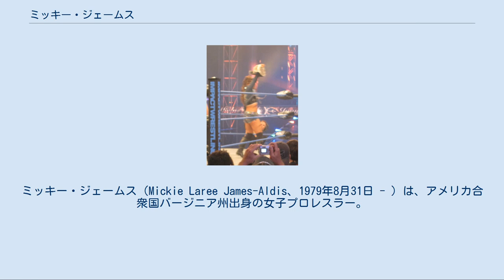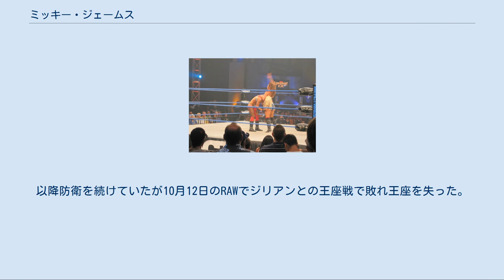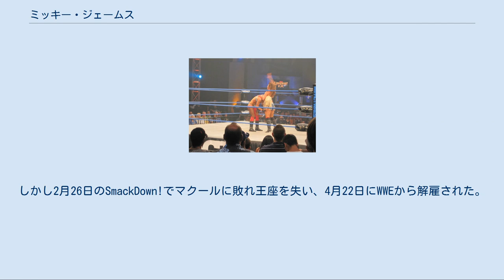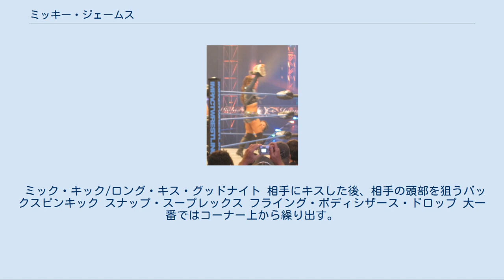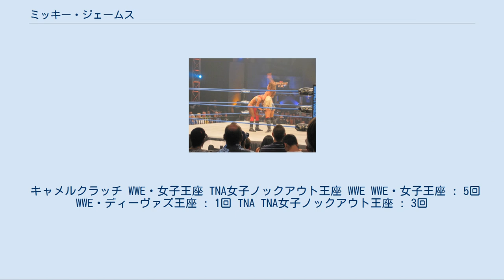ミッキー・ジェームス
ミッキー・ジェームス（Mickie Laree James-Aldis、1979年8月31日 - ）は、アメリカ合衆国バージニア州出身の女子プロレスラー。
 プロレス好きであった父の影響でミッキー自身もプロレスのファンとなり、養成施設でトレーニングを開始する。
1999年にインディ団体でプロレスデビューし、アレクシス・レイリーの名で活動する。
その後ROHで活動する傍らTNAにも参加するようになる。
 2004年にWWEと契約し、OVWでトレーニングを開始する。
2005年10月のRAWに当時女子王者だったトリッシュの大ファンというギミックでデビューする。
以降トリッシュと共に活動し、ビクトリアやキャンディス・ミシェルらと抗争する。
その後、トリッシュへの憧れは大きくなり、トリッシュに近づく者を排除し、服装などを真似てトリッシュそのものになろうとするサイコキャラとなる。
このころから徐々にヒール化していく。
しかし自分のことを理解してくれないトリッシュを次第に憎むようになり抗争を始める。
そして2006年のレッスルマニア22ではトリッシュから女子王座を奪取する。
 王座奪取後はミッキーに恨みを持つ旧友というギミックでデビューしたベス・フェニックスと抗争を開始するがベスが怪我により戦線離脱したため抗争は立ち消えとなる。
8月にリタに王座を奪われ、リタとの抗争でフェイスターンし、11月のサバイバー・シリーズでリタに勝利し、再び女子王者となる。
その後はメリーナやビクトリアと抗争を繰り広げる。
 2007年7月からは怪我から復帰したベス・フェニックスと再び抗争を開始する。
その後女子王者となったベスに幾度と挑み敗れていたが、2008年4月にベスを下し、女子王座を奪取する。
新王者となってからもベスとの抗争は続き、8月のサマースラムで当時IC王者だったコフィ・キングストンと組み、ベス･フェニックス、サンティーノ・マレラ組とダブルタイトルマッチを行うが、ベス&マレラ組に敗れコフィと共に王座を失う。
その後もベスと王座を巡り争う。
 2009年に入ってからは王座戦線から離れていたが4月のドラフトでRAWに移籍してきたマリースの持つディーヴァズ王座に狙いを定め、ディーヴァズ王座の第一挑戦者となり、7月26日のナイト・オブ・チャンピオンズでマリースから王座を勝ち取る。
以降防衛を続けていたが10月12日のRAWでジリアンとの王座戦で敗れ王座を失った。
またディーバ・トレードにより、スマックダウンへ移籍することとなった。
スマックダウン移籍後は女子王者のミシェル・マクールやレイラから執拗な攻撃を受ける。
12月のTLCではミシェルの王座は奪えなかったが、2010年1月31日のロイヤルランブルで王座を奪取する。
しかし2月26日のSmackDown!でマクールに敗れ王座を失い、4月22日にWWEから解雇された。
 2010年7月24日のSMASHで、同じく元WWEのユージン、スカリーIIホッティとともに来日して試合を行う予定だったが、練習中の負傷のため欠場。
 9月にTNAと契約。
TNA Xplosionで一試合調整してから10月7日のTNA iMPACT!の放送においてデビュー。
 2011年4月17日のLOCKDOWNにてマディソン・レインからTNA女子ノックアウト王座を獲得した。
また7月にはメキシコのAAAにも参戦した。
 2013年5月にはベルベット・スカイからTNA女子ノックアウト王座を奪取し、2度目の戴冠となった。
 NXT[編集] 2016年11月19日、WWEの傘下団体であるNXTのNXT TakeOver Torontoに出場。
NXT女子王座を保持するASUKAに挑戦。
序盤より猛攻を受け、終盤に反撃に出るが最後にアスカロックを決められ敗戦した。
 2014年12月、TNAロスターのマグナスと婚約した。
 ジャンピング・DDT キャメルクラッチ ミッキーDT 見得を切ってから、コーナーを使わずに自ら飛び上がり反動をつけてからDDTに移行する。
現在のフィニッシャー。
 ミック・キック/ロング・キス・グッドナイト 相手にキスした後、相手の頭部を狙うバックスピンキック スナップ・スープレックス フライング・ボディシザース・ドロップ 大一番ではコ...